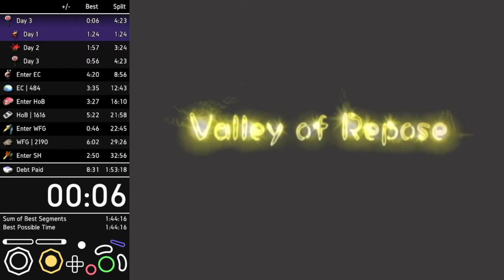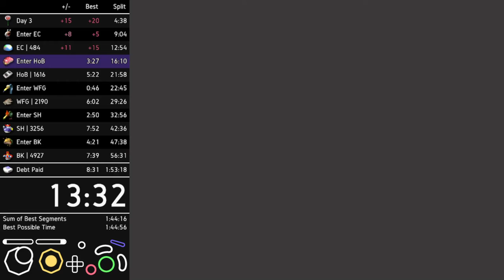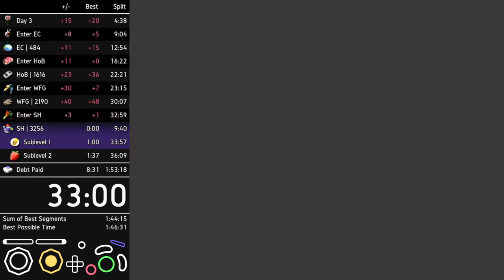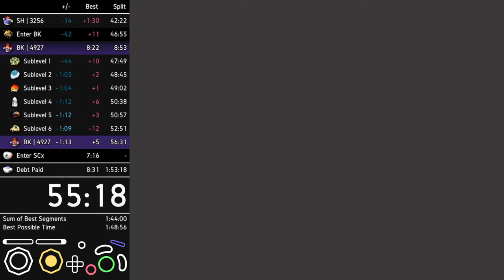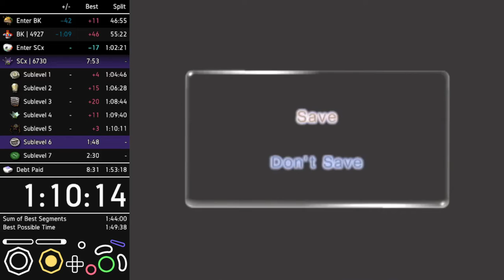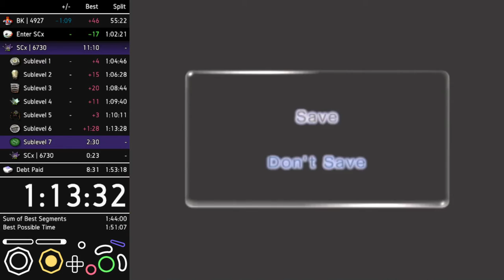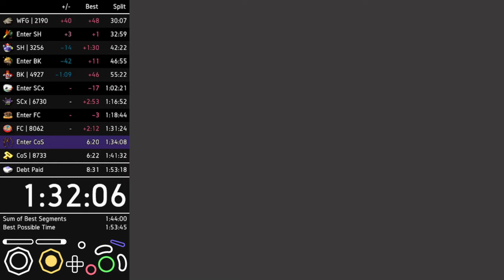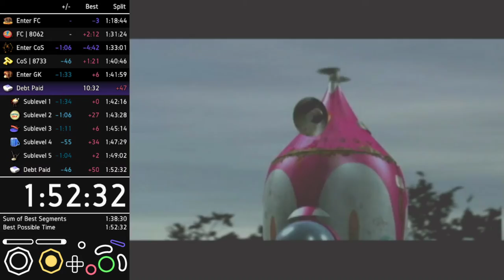Pikmin 2 | Pay Off Debt Speedrun in 1:52:32